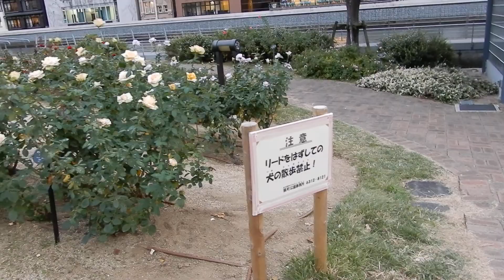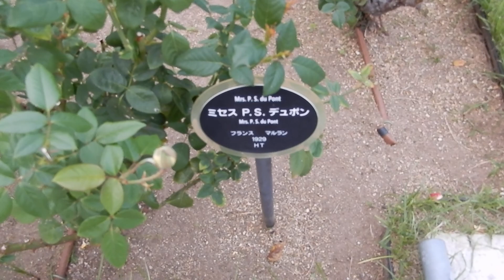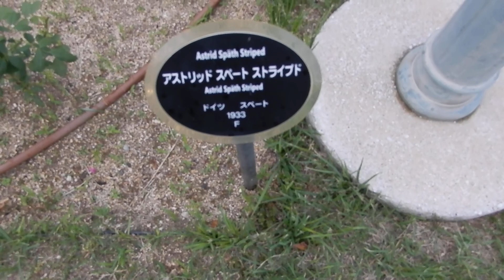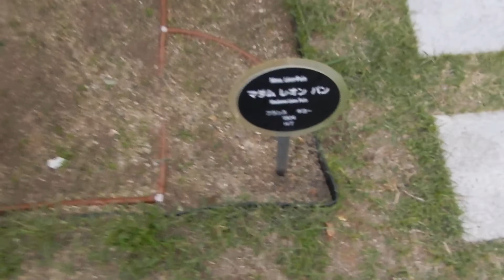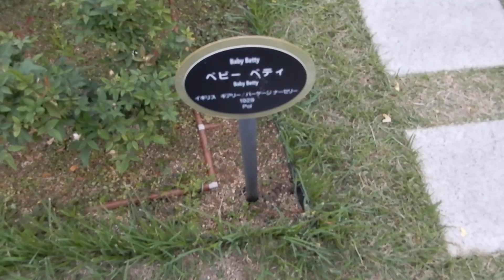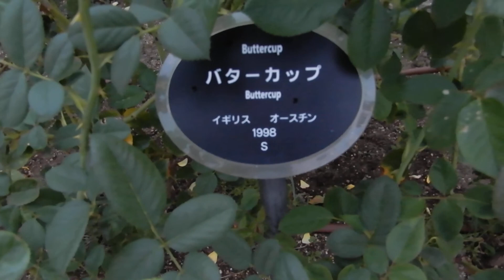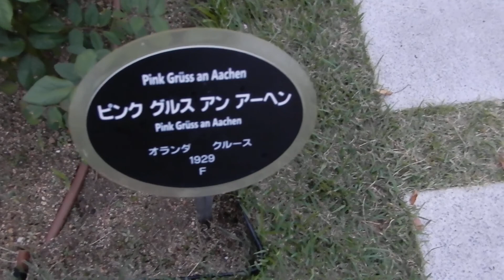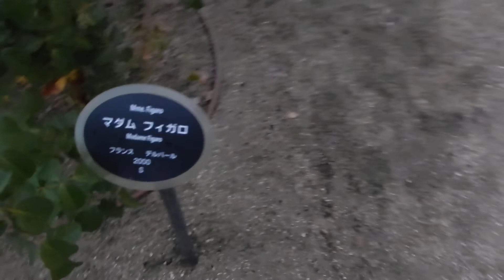中之島 バラ園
中之島にあるバラ園に行きました。